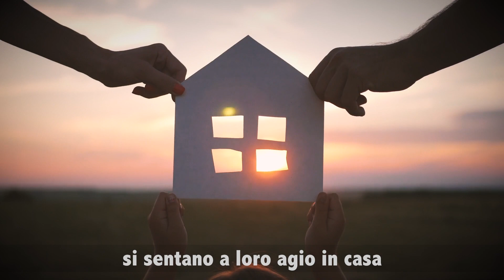Spunti dal metodo Montessori | Una casa a misura di bambino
Spunti per i genitori dal Metodo Montessori
Video liberamente ispirati dal testo di Tim Seldin "I bambini hanno bisogno di fiducia" - Il metodo Montessori oggi per crescere figli felici (Fabbri Ed.)

L'autore del testo scrive: "Non ricordo un momento in cui non mi sia sentito immerso nel mondo Montessori. Per me è uno stile di vita".

Essere genitori oggi è complesso. Nel passato crescere dei bambini sembrava semplice, le mamme restavano a casa e accudivano i figli mentre il papà andava al lavoro. In genere i bambini (ricordo così la mia infanzia) erano obbedienti altrimento venivano puniti severamente.
Oggi è tutto molto diverso, le mamma lavorano e spesso stanno fuori tutto il giorno, i figli vengono affidati a un asilo nido, a una tata o ai nonni. Il divorzio è molto diffuso e così pure le famiglie monogenitoriali.
Quasi tutti i genitori desiderano offrire ai propri figli il miglior ambiente familiare possibile, con i limiti di tempo e le risorse disponibili. Come genitori abbiamo la missione di insegnare ai nostri figli a diventare adulti responsabili, affermati, indipendenti e sicuri di sé e soddisfatti della loro vita.
Il messaggio di Maria Montessori, le sue intuizioni, le sue strategie pratiche hanno influenzato genitori e figli in tutto il mondo. Il metodo Montessori è conosciuto soprattutto nelle scuole ma è altrettanto utile e facile da adottare anche nell'ambito familiare.
Per questo motivo abbiamo pensato di proporvi questi video che possono essere visti in pochi minuti e che ci auguriamo possano esservi utili per ricevere qualche suggerimento pratico.

Docente: Maria Luisa Mirabella